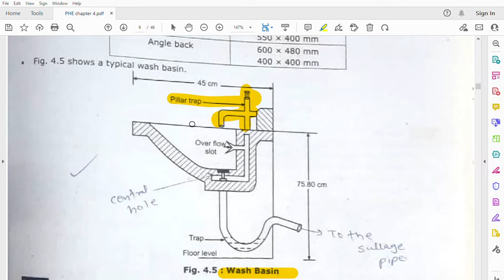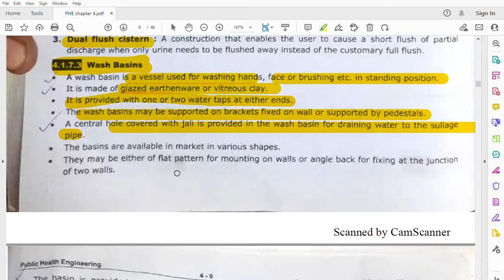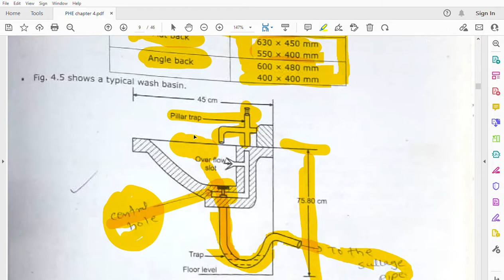Wash Basins IN HINDI by EASY CIVIL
Hello Friends!